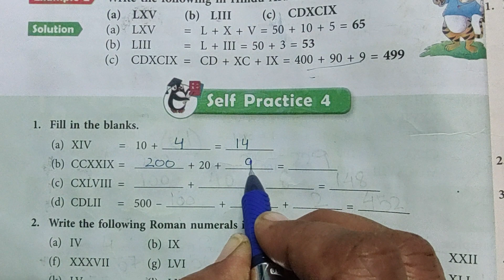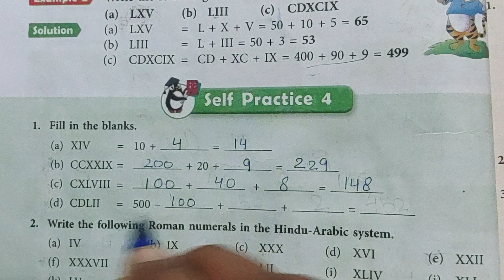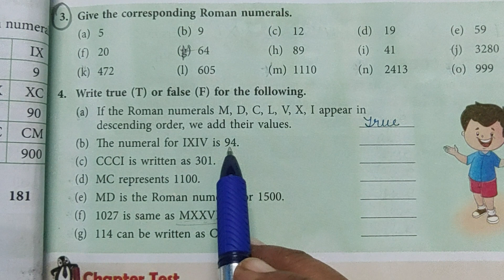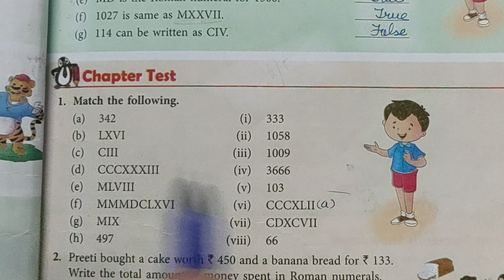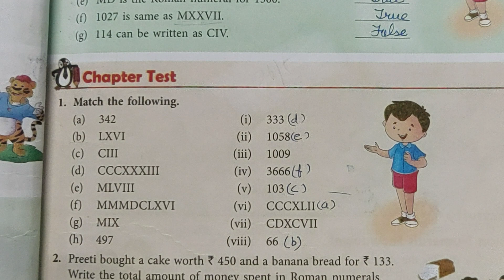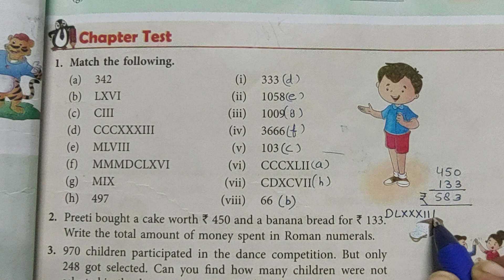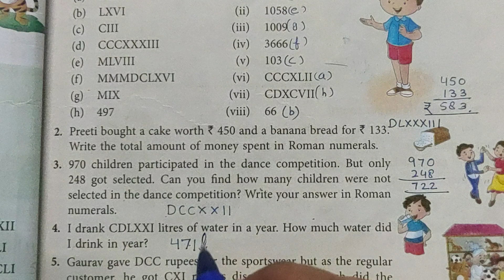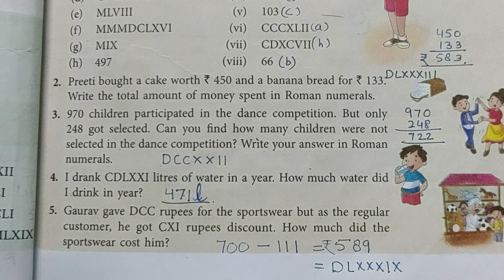Class 5 | New Learning Composite Mathematics | Chapter - 4 | Self Practice & Chapter Test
With the help of this video you can understand and solve the questions given in Self Practice and Chapter Test of Chapter-4